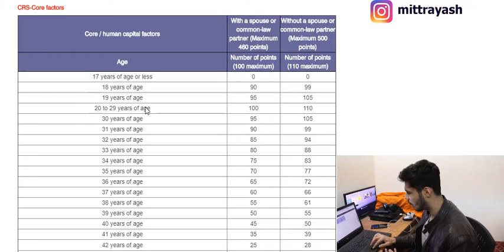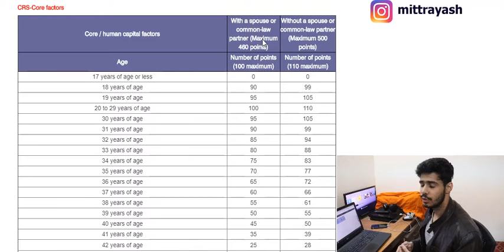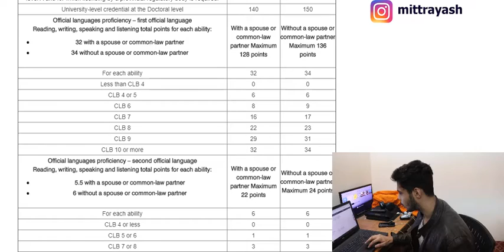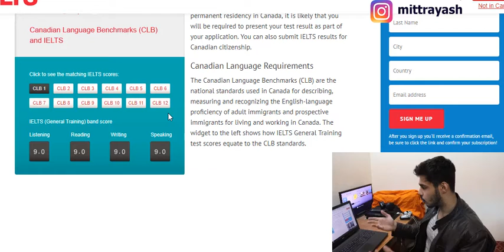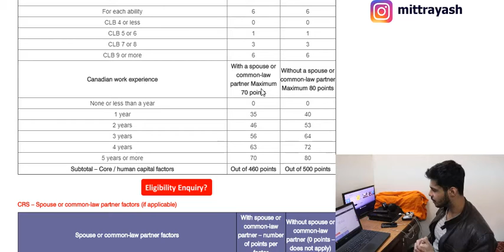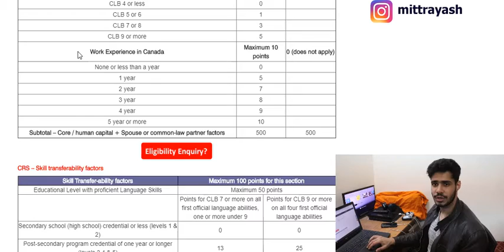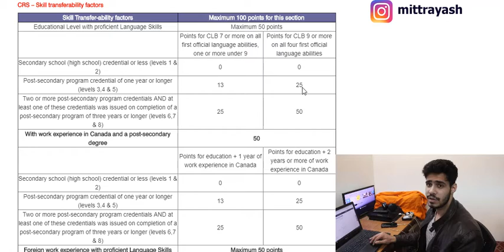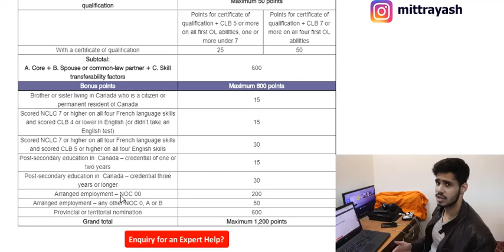Canadian Express Entry - Federal Skilled Worker Program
Find out all about the Express Entry Immigration Scheme in Canada. Dig into the details of the Federal Skilled Worker Program!

Be a part of my journey! Find every step of it on my Instagram!
Also, join a community of entrepreneurs and internationals. Follow me for exclusive content on my Instagram.